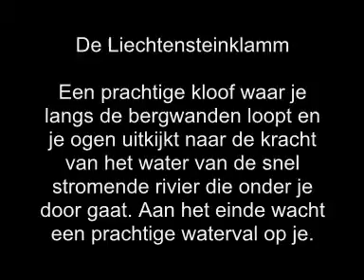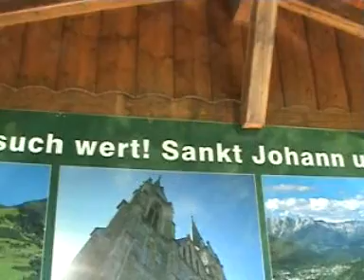oostenrijk 2009 deel 7 De Liechtensteinklamm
In deel 7 bezoeken we De Liechtensteinklamm